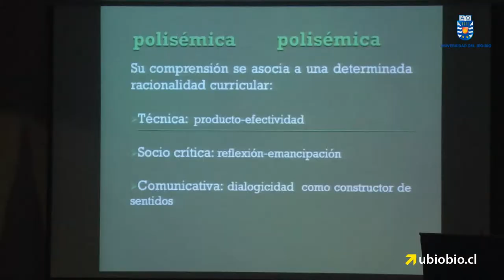Universidad del Bío-Bío concluyo Seminario Buenas Prácticas Pedagógicas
Con el objetivo de socializar las experiencias pedagógicas innovadoras y de excelencia desarrolladas por docentes e instituciones en nuestra región, es que la Universidad del Bío-Bío, por medio del Convenio de Desempeño Sistema Territorial de Educación, organizó el Seminario Buenas Prácticas Pedagógicas.